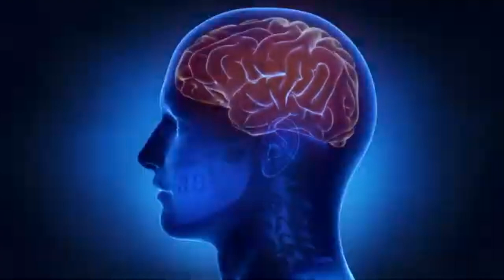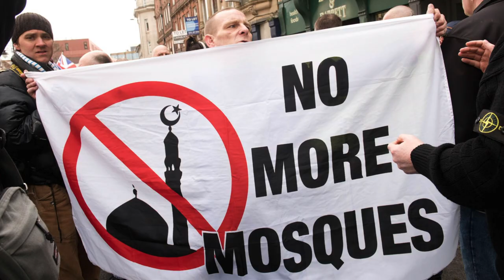Are Arabs White? Arabs in America Part 1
I'v always wanted to put my thoughts about this subject into words, and now I finally did so.